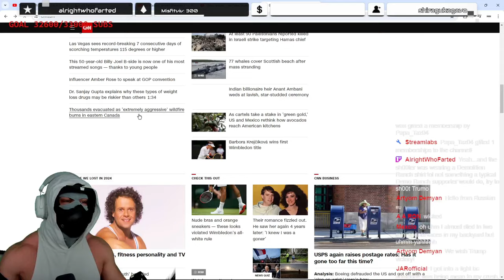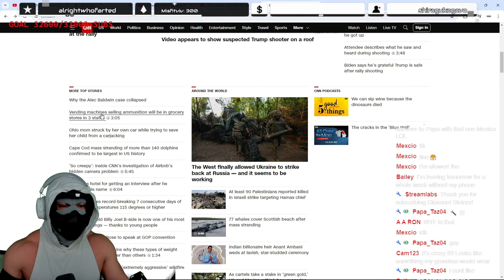Grocery Store Machines Sell PEW PEWS & Richard Simmons Dies Absolutely Shocking!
In this shocking video, we explore the bizarre combination of buying ammunition from grocery store vending machines and the unexpected news of Richard Simmons' passing. Join us as we delve into the strange and surprising events that will leave you speechless. Watch now for all the details on this unusual and intriguing topic!